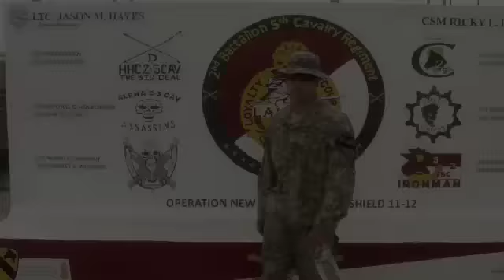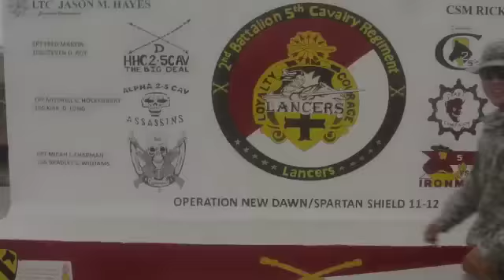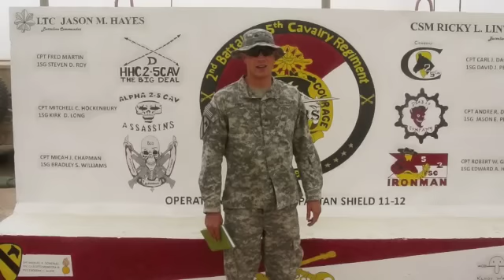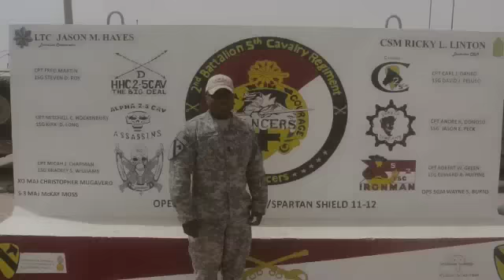Happy Mother's Day from HHC 2-5 CAV Part II